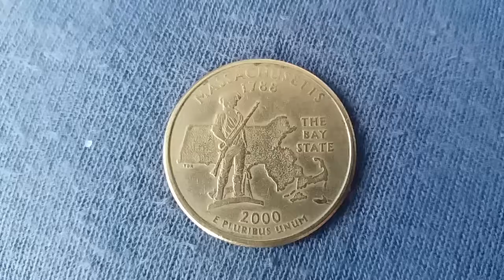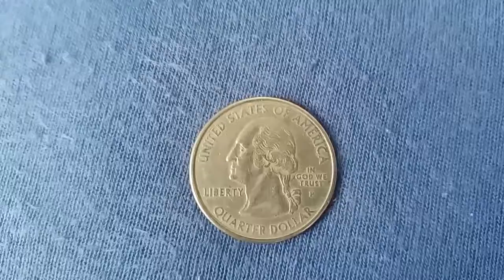QUARTER $ COIN U.S.A AMERICA 2000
ritka érmék, boinn neamhchoitianta, sjaldgæf mynt, koin langka, monete rare, レアコイン,
희귀 한 동전들, rijetke kovanice, retas monētas, retos monetos, rare Mënzen,
zeldzame munten, سکه های نادر, rzadkie monety, sjeldne mynter, moedas raras,
monede rare, ਦੁਰਲੱਭ ਸਿੱਕੇ, редкие монеты,ријетке кованице, redki kovanci,vzácnych mincí, monedas raras, vzácné mince, nadir paralar, tiền hiếm,